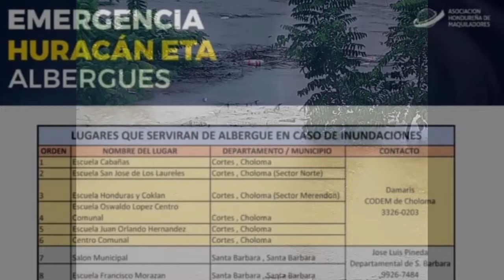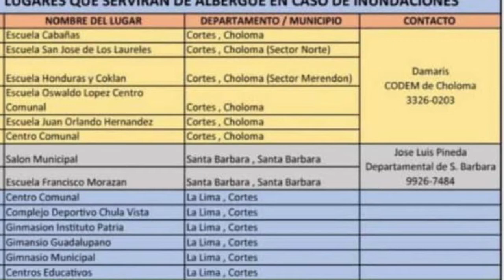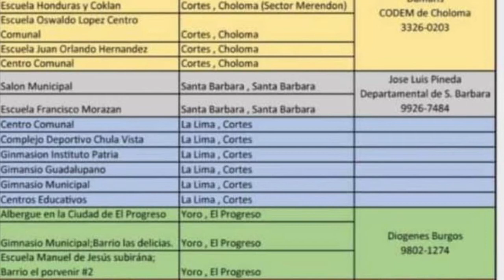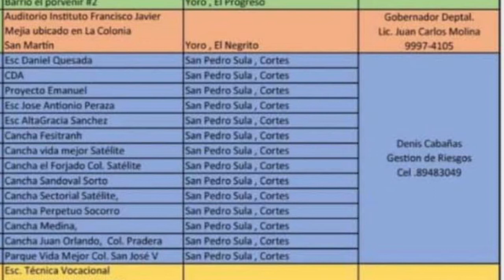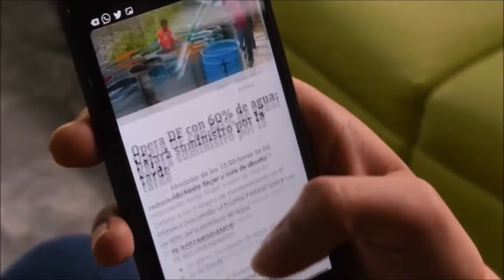Alerta Roja en Honduras por catastróficos daños causados por la Tormenta Eta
El Huracán Eta una vez degradado a tormenta tropical luego de dejar enormes perdidas entre ellas dos mineros fallecidos en el norte de Nicaragua, en Honduras provoca fuertes aguaceros que se traducen en inundaciones, desbordamientos de ríos y quebradas, puentes colapsados, centenares de damnificados y una menor de 13 años soterradas el martes anterior.